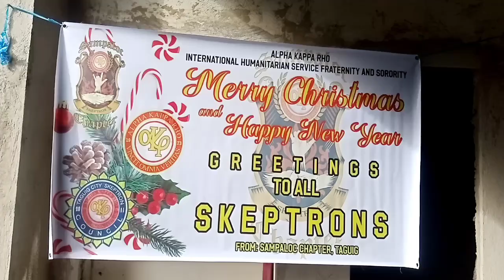TAGUIG CITY SKEPTRON COUNCIL HEADED BY BONG ROBERTO SUCCESSFUL FEEDING PROGRAM SAMPALOC CHAPTER